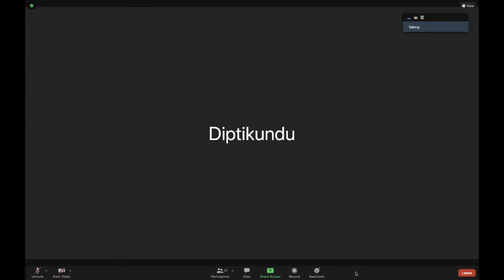Kamadev and Birth Of Pradyumna by H.G. Krishnamayi Devi Dasi (SB 3.1.28)